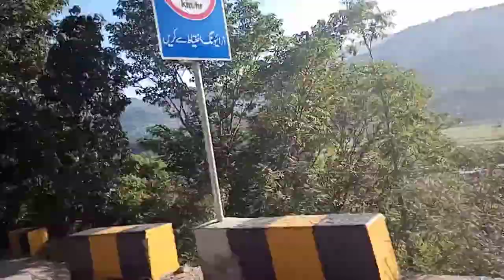LoC | Kashmir Rally | Jammu and Kashmir